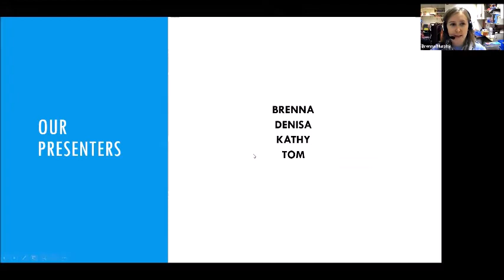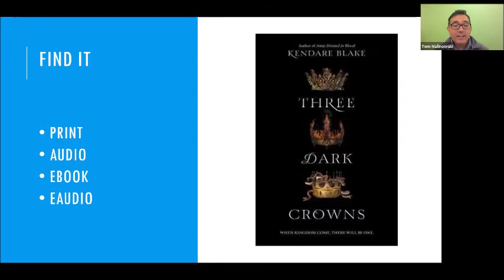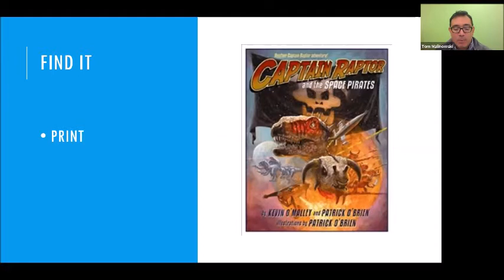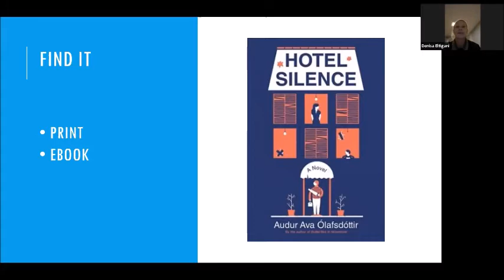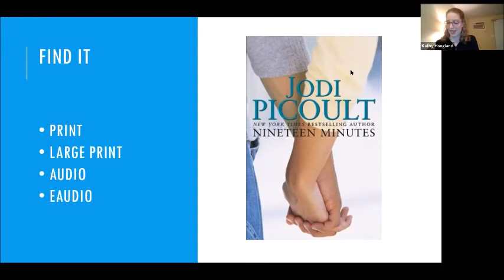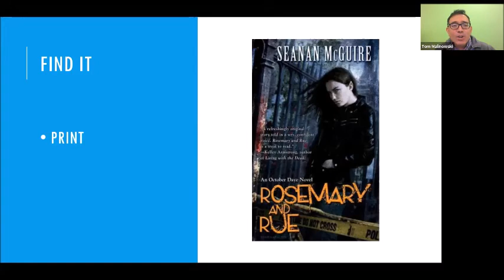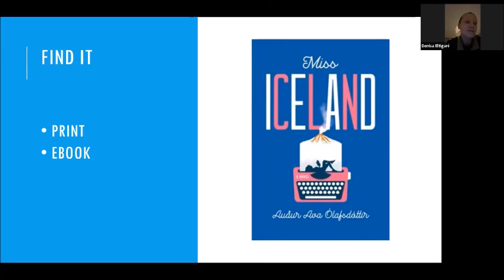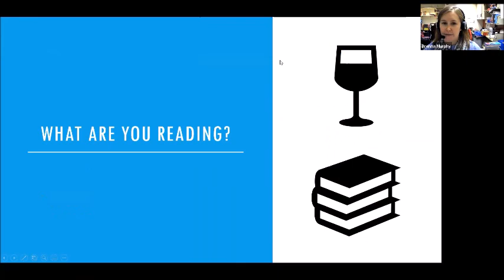BYOB Book Chat 7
Learn what library staff are reading and get recommendations from fellow community members, too.